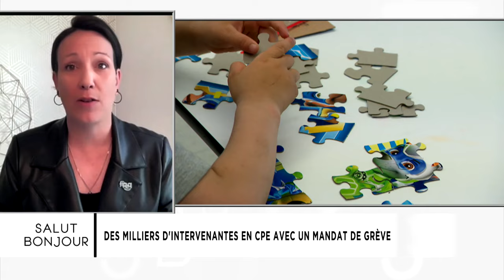Vers une grève dans les CPE avant Noël? - entrevue